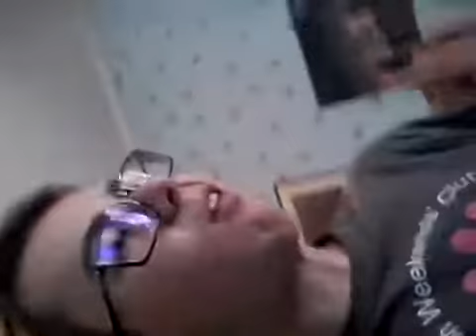THE OFFICIAL BULGARIAN BEATBOX BATTLE - FreakShow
Участник - FreakShow
The Official Bulgarian Beatbox Battle Wildcard - FreakShow
Брой гласове: 8